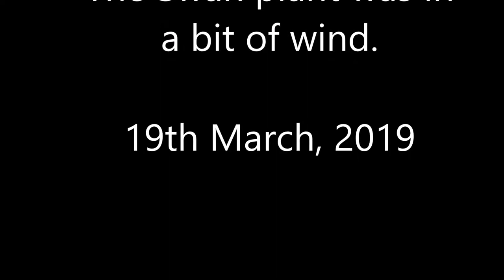Monarch Butterfly time-lapse | 2019 | New Zealand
Here is a 3 and and half minites video of a Monarch Butterfly hatching. The orginal fotage legnth was 2 hours, speed up and removing bits that were to blurry or lost the butterfly.